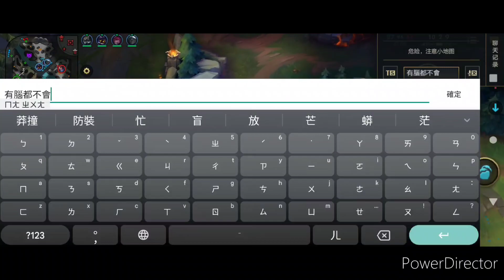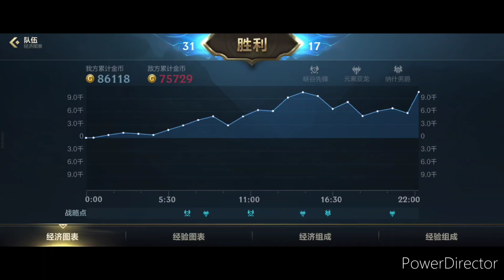激鬥峽谷 圖奇打野 聚集一堆高端內容卻不高端局 激鬥峽谷 wildrift outplay lolm 純屬娛樂 圖奇 twitch 打野的節奏不是照著線上人去移動 給點尊重不然你就自己打野#干預鬼